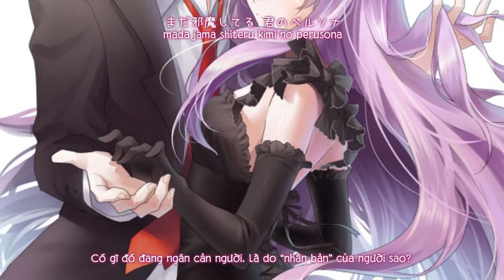【東方永夜抄】ペルソナ／ Nhân bản「 幽閉サテライト」【Vietsub】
Tựa：ペルソナ
Album：  月に叢雲華に風  ／Từ sự kiện： Comiket 81【30, tháng 12, 2011】
Nhóm：幽閉サテライト
Ca sĩ：senya
Viết lời：かませ虎
Biên nhạc：Autobahn
Nguyên khúc：狂気の瞳　～ Invisible Full Moon ／ 東方永夜抄　～ Imperishable Night
～ Bản dịch：Petalite Yuu